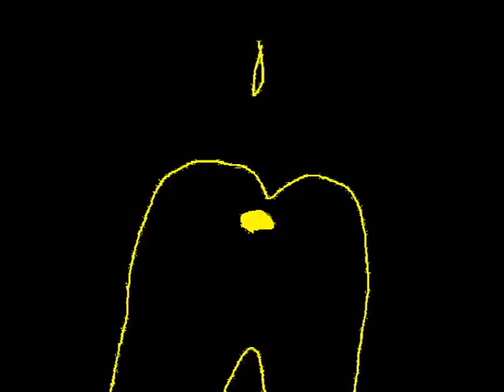freedom_aint_free.avi